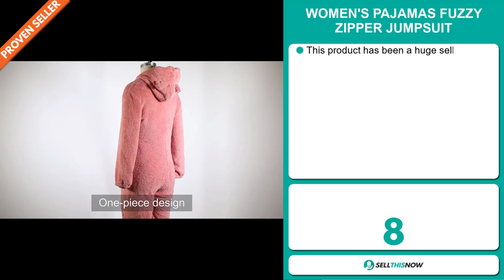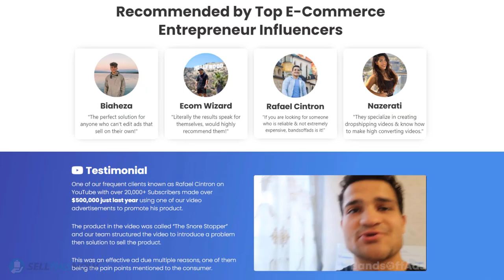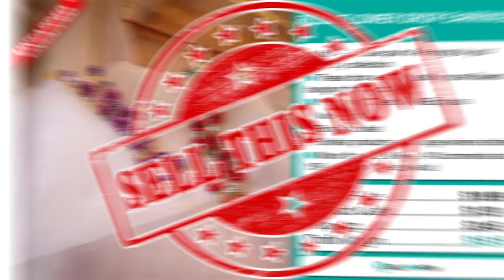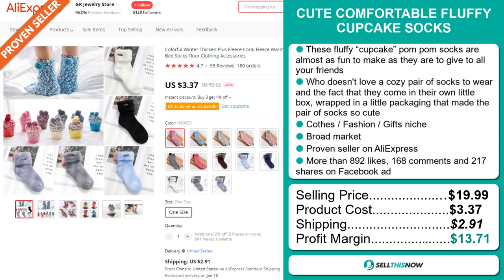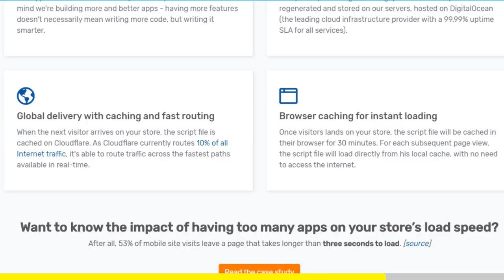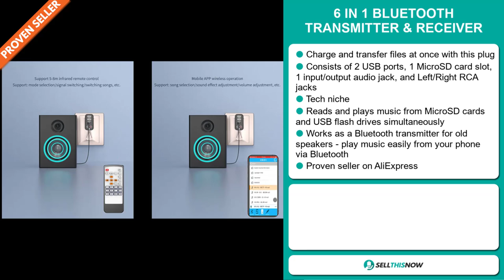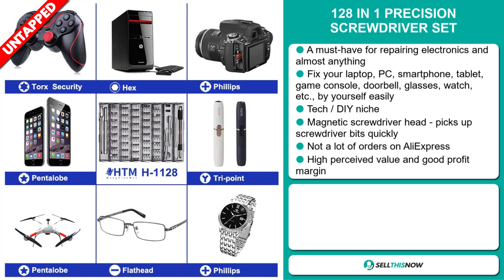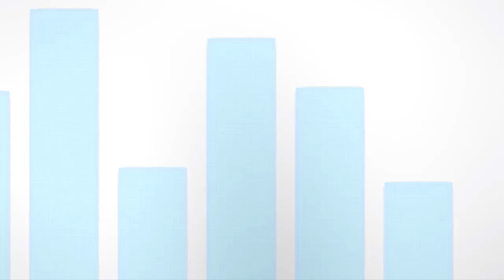Sell These 10 Shopify Winning Products To Make Money Online in 2022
📦 AliExpress Links, Facebook links, Competitors links :

▶ 00:00 - INTRO

▶ 00:12 - METAL CROWBAR 6-PIECE SET

▶ 01:02 - SHORT WATER WAVE BANG BOB WIG

▶ 01:58 - WOMEN'S PAJAMAS FUZZY ZIPPER JUMPSUIT

▶ 02:53 - BANDSOFFADS 10% OFF with the Code STN

▶ 03:30 - ROSE FLOWER DROP EARRINGS

▶ 04:25 - CUTE COMFORTABLE FLUFFY CUPCAKE SOCKS FOR WINTER

▶ 05:24 - PEN POT HUGGING SUCCULENTS BLIND BOX

▶ 06:19 - AIR FRYER DISPOSABLE PAPER LINER

▶ 07:10 - VITALS 45 days Free Trial (40+ apps in 1) :

▶ 07:58 - 6 IN 1 BLUETOOTH TRANSMITTER & RECEIVER

▶ 08:54 - 128 IN 1 PRECISION SCREWDRIVER SET

▶ 09:52 - SUPER ARM STRENGTHENER